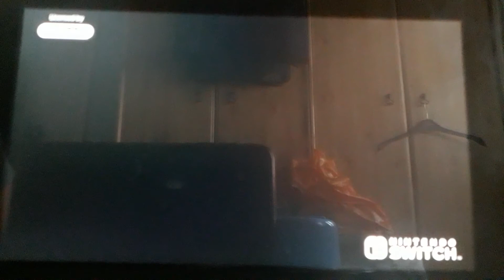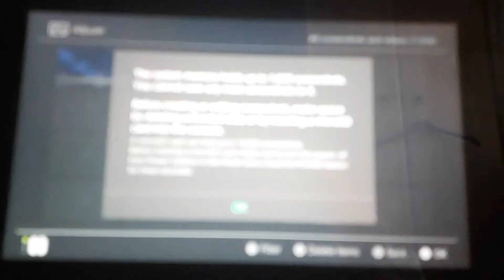Sanic The Corndog #1- Suffering in Green Hill Zone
Pain. Suffering...Green Hill Zone.